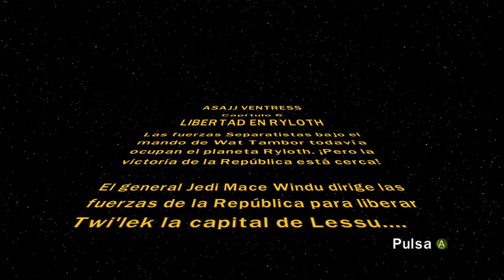LEGO Star Wars III / Libertad en Ryloth / Sin Comentarios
LEGO Star Wars III: The Clone Wars  Guia Completa

LEGO Star Wars III: The Clone Wars es un videojuego de acción y aventura de la saga LEGO y Star Wars. La jugabilidad es igual a sus dos predecesores y La trama trata sobre las 2 primeras temporadas de Star Wars: La Guerra de los Clones. Los jugadores disfrutarán de una nueva mecánica de juego, que les permitirá crear, controlar y explorar todos los detalles de una galaxia muy lejana, como nunca antes. Nuevos personajes y niveles, pero disfrutando del siempre característico estilo cómico del universo LEGO. Con más de 20 misiones y 40 niveles extra que abarcan toda la era de la Guerra de los Clones.